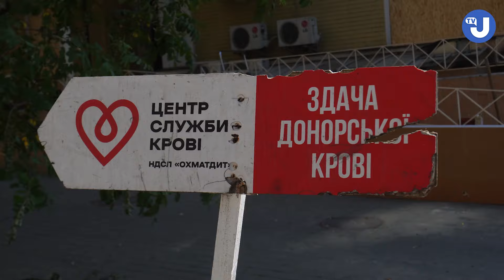В Охматдиті чекають на повернення дітей: як відновлюється лікарня після російської атаки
Вже понад 800 мільйонів гривень надійшло від благодійників на відновлення “Охматдиту” після російської ракетної атаки 8 липня. Зруйнований корпус не відбудовуватимуть, натомість зведуть новий. У лікарні роблять все можливе, аби повернути дітей, які потребують лікування. Яки вигляд лікарня має зараз — у відео Укрінформу.